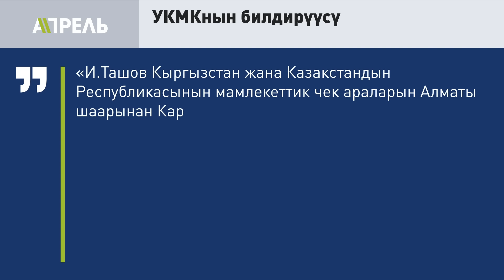ЭЛДИ АЛДАП КЕТТИ делген ЭМАКОМ КУРУЛУШтун ДЕПУТАТ ээси МАНДАТЫН ТАПШЫРДЫ \\ Не Жанылык 22.04.2024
Бүгүнкү чыгарылышта:
🔶 УКМК издөөдөгү Имамидин Ташовду кармады.
🔶 "Эмаком" ишине байланыштуу Эмил Жусупов мандатын тапшырды. Ордуна ким келди?
🔶 1-майдан тартып свет кымбаттайт. Өкмөт эскертүү берди.
🔶 Ошто селге байланыштуу өзгөчө режим кирди. Министр эмне дейт?